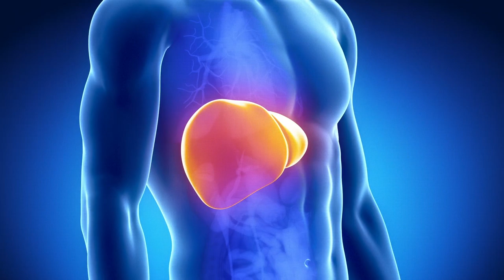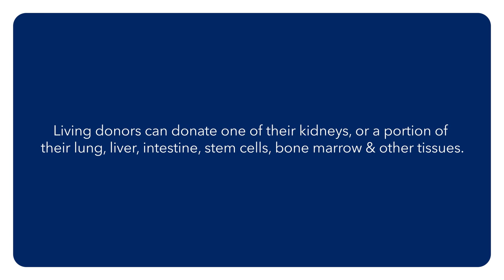Living Organ Donation at MedStar Georgetown University Hospital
Watch Thomas Fishbein, MD, executive director, MedStar Georgetown Transplant Institute and Juan Francisco Guerra, MD, transplant and hepatobiliary surgeon, talk about the importance of living organ donors. or call to learn more.